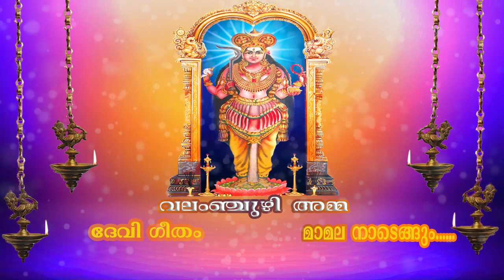Valamchuzhy Devi Temple Devotional Song | Mamala Nedengum | വലംഞ്ചുഴി ദേവി ഗാനങ്ങൾ | മാമല നാടെങ്ങും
അമ്മെ ശരണം ദേവി ശരണം വലംഞ്ചുഴി അമ്മേ ശരണം 🙏

Album            : Bhardradeepam
Song              : Mamala Nedengum
Singer            : Sitara Krishnakumar

Music in this video
Listen ad-free with YouTube Premium
Album                      Bhardradeepam
Song                         Mamala Nedengum
Licensed to             Malayalam Music (on behalf of
YouTube by             Malayalam Music)